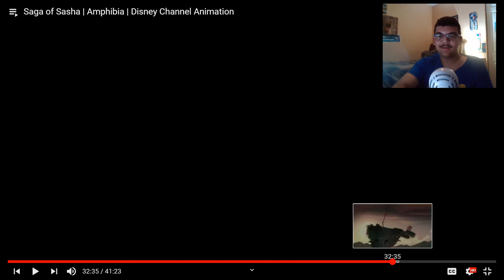Amphibia Season 1 Episode 20: Reunion Season Finale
What did you guys think of Amphibia season 1 finale?